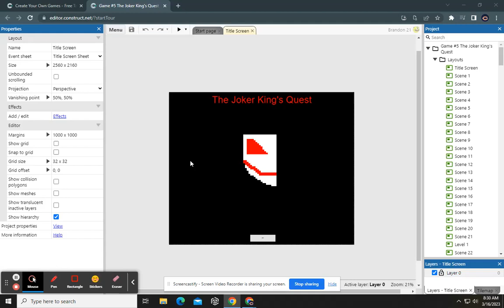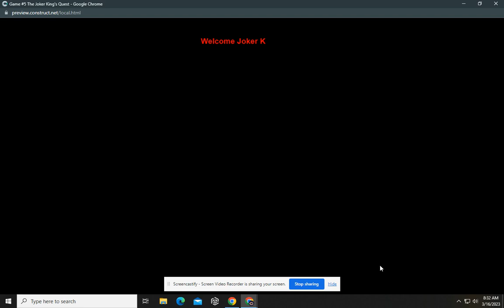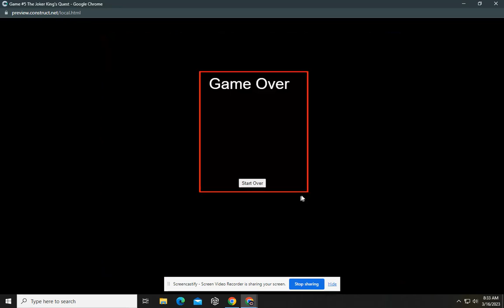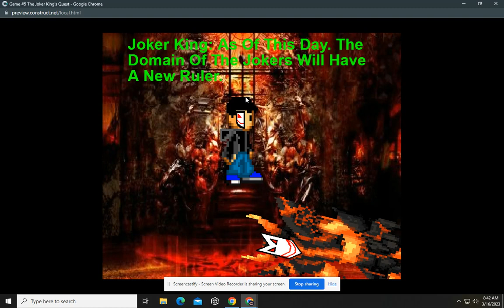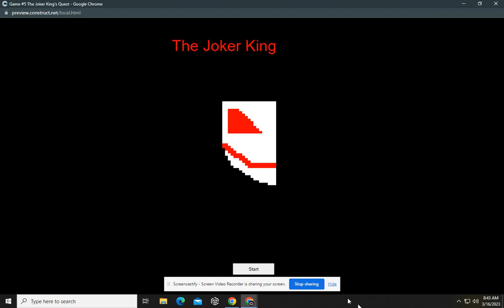Joker King's Quest Gameplay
My game is a top down game, with a lot of background and story elements, which has 8 playable levels each being unique to them. The story is about an orphan who was adopted by a demon in a secret group of monsters with joker masks, he raises the boy and names him Atticus. He teaches him the ways of his group until he ultimately betrays him and sends him back to earth. Fast forward five years after that event and Atticus has a new life, but hasn’t forgotten about that day, he has been planning this day and takes on the persona of the Joker King. He travels to the underworld and emerges to the Domain Of The Jokers. Traveling to the domain is the first level that you use your mouse to get to one side, not particularly a hard level. after The Joker King is ambushed by Joker Hounds, the minions of the domain. This leads to the second level which shows off The Joker King’s weapon of choice, his Playing cards. The process behind this is that I wanted the weapon of choice to be unique, and since a joker is a wildcard also meaning in tarot cards: all the ending and beginnings that make up the intricate journey of life, which resembles the game in many ways. After the second level which you would need to destroy Joker Hounds to get to 75 points he meets Kerberos, the Cerberus, as well as the guardian of the domain of the jokers. They have a conversation about how Atticus should be dead, but The Joker King announces that Atticus is no more and only the Joker King stands. Which leads to level 3 and the uniqueness of that every half a second Kerberos will spawn 3 Joker Hounds, while the hounds aren’t particularly hard to beat.but they can be overwhelming, and if one of these things make contact the level will reset, however Kerberos is only staying in one position, as well as having 50 health. After defeating Kerberos, you will move on to The Joker Dragon, Trium. After some dialogue, The Level with Trium is significantly different than with Kerberos, while Trium has less health, he is flying in their air shooting fireballs, the the hounds they aren’t too difficult to beat, but you have no idea where Trium is and you would just have to shoot playing cards in the air and just hope it hits him. The idea of this level is that it’s a dragon so it should be flying, plus the added difficulty that you can’t see him and you’re just throwing cards all over the screen. The dragon’s name Trium is latin for three, foreshadowing there is a 2 and 1. After beating Trium the Joker King, and The Demon reunite having a conversation, as well as The Joker King is still calling The Joker Demon Father. Then after we get to the level that this whole story has been about Joker King vs Joker Demon, and the demon is pulling out all the stops summoning Hounds, Trium and Kerberos to do his bidding. Then after hitting The Demon enough times, We get a scene where someone says Father. The demon recognizes the voice to be Atticus. Then they go back to the same level, but something is different, the enemies are spawning at a slower rate. I decided to add this detail because The Demon is hesitating, almost not wanting to hurt his son. This happens for 2 more levels until The Demon has a conversation with The Joker King, and The Joker King removes his mask to reveal Atticus. This would be the first time in 5 years that The Demon has seen his son, he tries to have a heart to heart. However, Atticus throws a playing card and puts on his mask saying that Atticus is gone. The final level there are no enemies spawning, it is just The Demon, and The Joker King and after you get to the final few cutscenes, The Joker King announces that he is the new ruler of The Domain Of Jokers. What I wanted to achieve with this game is take a character that I created and make a game about them. Revenge is a main topic of this game because I love revenge stories and that is what I wanted to do by making one.